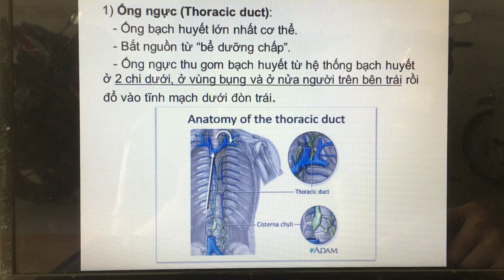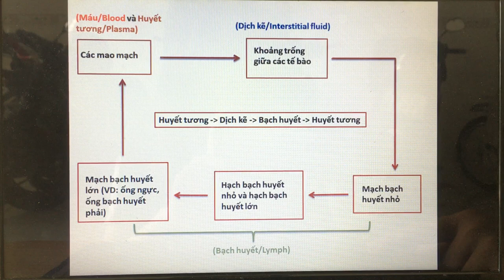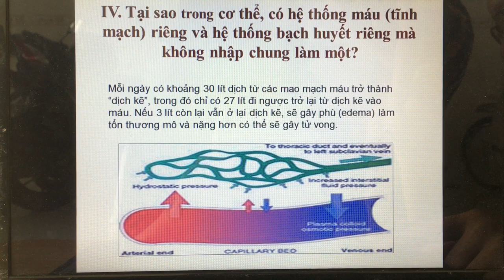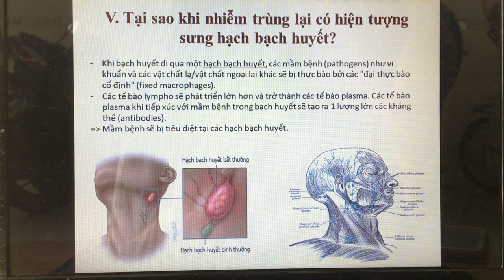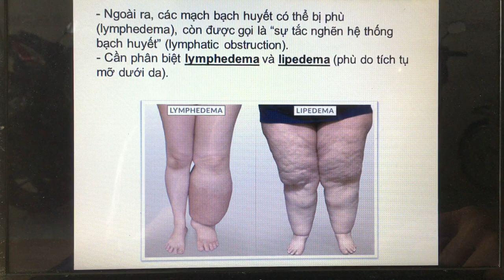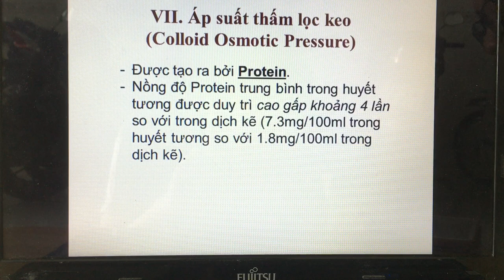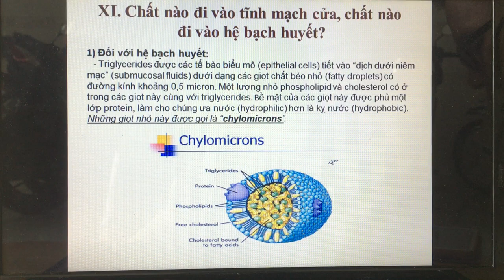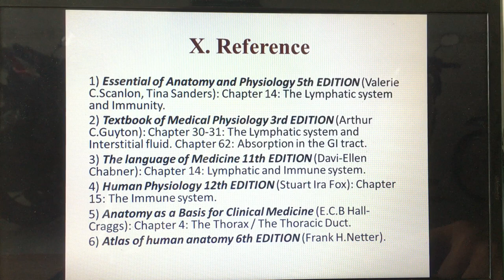12-4-2019, Quốc Việt, Y44, trình bày hệ bạch huyết bảo vệ cơ thể như thế nào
Tại sao từ tứ chi và đầu có hệ tĩnh mạch về tim mà còn có hệ bạch huyết về ống ngực rồi về tim? Vai trò 2 hệ này giống và khác nhau cái gì?